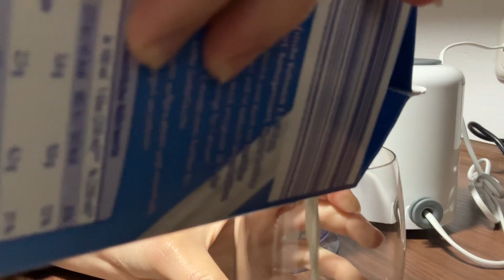Mini pizza and milk shake for the weekend, enjoy! طريقة عمل البيتزا الصغيرة, وصفة لنهاية الأسبوع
٣ اكواب طحين متعدد الاستعمالات
قليل من الملح
ظرف بيكينغ باودر
نصف كوب لبن (زبادي)
نصف كوب زيت نباتي
نصف كوب حليب (دافئ)
ظرف خميرة
٢ ملاعق كبيرة سكر

صلصة طماطم أو كاتشب
جبنة (غاودا / موتزاريلا / او تشيدر)
طماطم
فليفلة خضراء
زيتون
اختياري (ذرة)

يجب تسخين الفرن بشكل مسبق إلى 225-230 درجة مئوية من الأعلى والأسفل

3 cups of all-purpose flour
Pinch of salt
Backing powder
½ cup yogurt
½ cup vegetable oil
½ cup milk (warm)
Yeast
2 big spoons sugar

Tomato sauce or ketchup
Cheese (Gouda/ mozzarella/ or Cheddar)
Tomato
Paprika
Olives
Optional (corn)

The over must be preheated to 225-230 degrees Celsius from above and below

Services I offer for low fees:
- One to one call to answer your questions about university/ work in Germany
- CV reviewing
- Products reviewing (must have good quality), we also accept free samples for testing

★ Services I recommend and use:
CREDIT CARDS THAT ARE FREE OR GIVE YOU A BONUS:
✅ Master Gold Advanzia: use this code to get 25 Euro as a referral Aktionscode: JJ2H53SUGGC0DH2D
✅ American Express for great benefits on hotels and trips Revolut
✅ Best offer for students (online shopping):
• Get unlimited free premium shipping for millions of items
• Unlimited streaming of movies and series episodes
• Premium access to sales promotions on Amazon
• Unlimited storage for photos via Amazon Cloud Drive
• As part of the paid discounted membership: access to Prime Music, with over two million songs
Use the following link to get your student account for a full year for free (you just need to provide your matriculation number):
✅ LINKS TO E-SCOOTER COMPANIES which will give you some free usage minutes:
✅ Starter Kit in Germany for Students, best essential products with good quality and good prices for students who are starting their life in Germany
مجموعة من المنتجات التي قد تحتاجونها عند قدومكم إلى ألمانيا بجودة عالية وأسعار مناسبة

Increase your knowledge by reading more/ listening more to free audiobooks